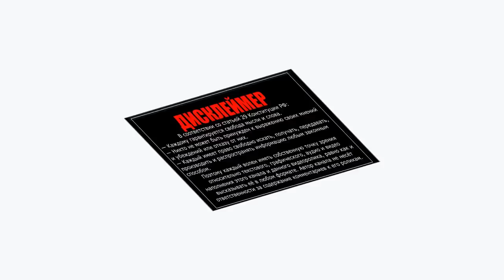РОССИЯНЕ, ТЕРПИТЕ ЧЕЧЕНЦЕВ КОЛЬ ОККУПИРОВАЛИ